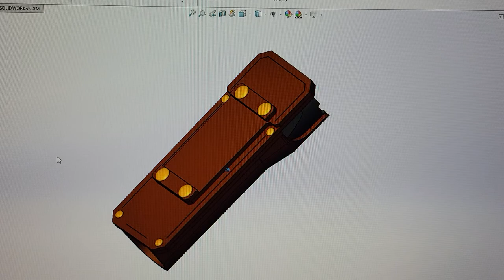Leather Flashlight Holster Design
Designed a leather flashlight holster in Solidworks because I wanted a specific look.